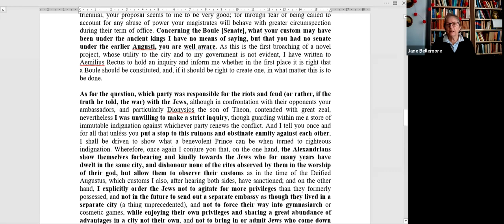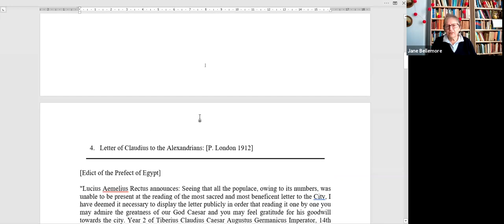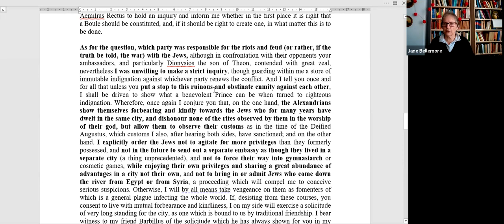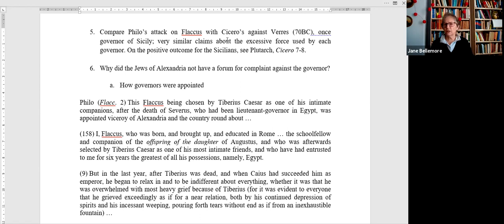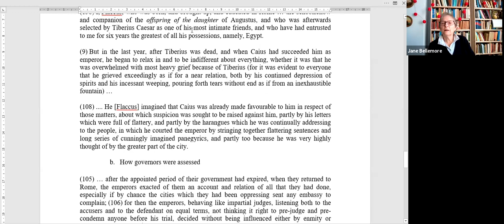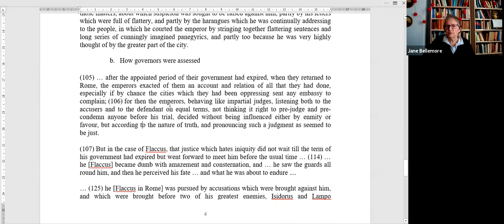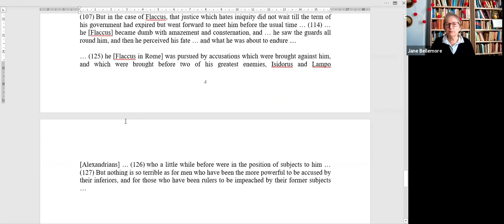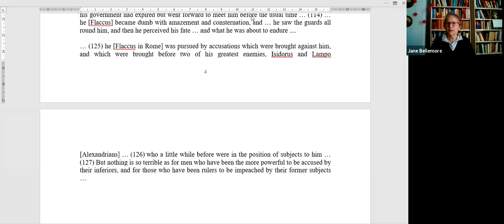Roman Imperialism in Action: Philo and the Jewish perspective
Step foot in the experiences of Philo, a leading Jew from the ancient city of Alexandria. Philo provides a fascinating window into the realities of life in the Empire, offering a distinctive insight into how Roman Imperialism operated in the first century AD. Philo gives us a captivating perspective on the interaction between the Alexandrians and their Roman overlords, from late in the Principate of the Emperor Tiberius into that of Caligula.
In this talk, Jane Bellemore of the University of Newcastle (Australia) will examine extracts from Philo, ‘Against Flaccus’, and ‘Embassy to Gaius’, to illustrate features of Roman imperialism.